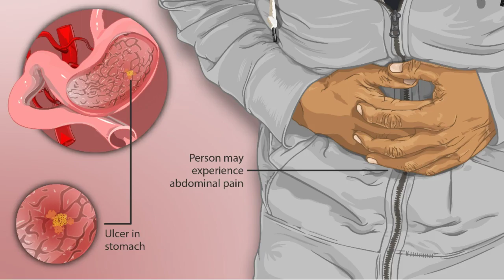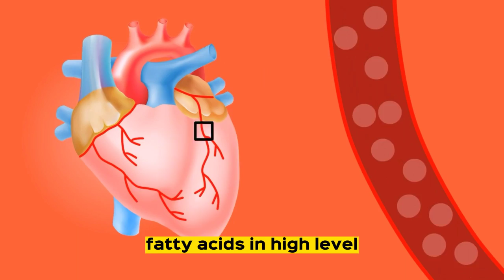4 Amazing health benefits why you should drink cabbage juice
Cabbage belongs to the vegetable of the cruciferous family, Its superhero among the category of leafy vegetables because of its high content of Vitamin A, B1, B2, B6, E, C, K, calcium, iron, iodine, potassium, sulfur, phosphorus, lots more
Cabbage serves various medicinal properties which have various health benefits and this video uncovers 4 surprising amazing health benefits, all backed by science
1. Heals Ulcers
Drinking a glass of cabbage juice every day has proven to cure Ulcers, especially peptic ulcers, The presence of phytochemicals in cabbage juice helps to relieve the acid reflux symptoms as well as calms the gastric lining
2. Protect from heart disease
Heart disease is prevented by the presence of selenium in cabbage juice. The juice also helps to prevent stroke, cardiovascular disease, and blood pressure due to the presence of Omega 3 fatty acids at a high level.
3. Regulate Cholesterol
Drinking cabbage juice helps to lessen the blood levels of low-density lipoprotein thereby reducing bad cholesterol in the body
4. Cure digestive disorders
The lactic acid in cabbage operates as a colon disinfectant which helps to regulate digestive disorders